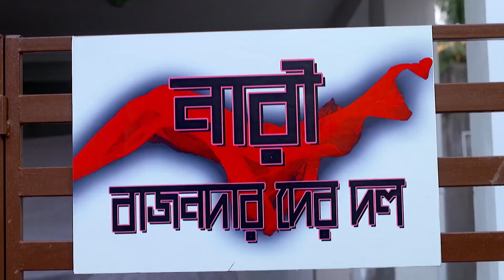Jamuna Dhaki - 23 Aug 2021-05 Sept - Bengali TV Show - Mobisode - Zee Bangla